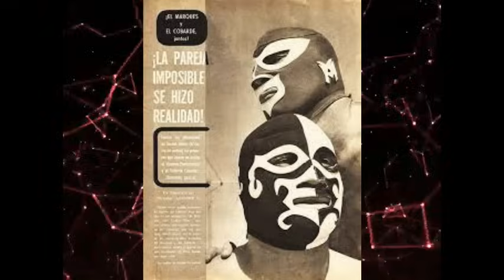EL COBARDE PIERDE LA VIDA A CAUSA DE UNA LETAL ENFERMEDAD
Al principio, la Comisión de Box y Lucha no acepto su nombre de batalla por considerarlo antideportivo, Pensó cambiarlo por Blanco y negro, los colores predominantes en su uniforme y su máscara. pero después de varios intentos la comisión finalmente lo acepto.